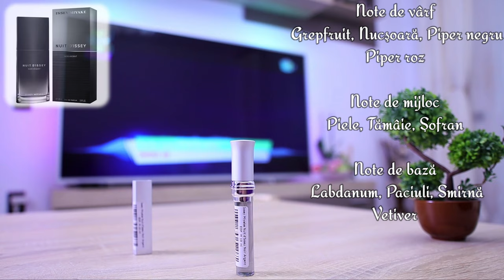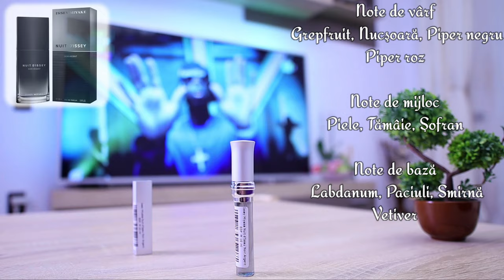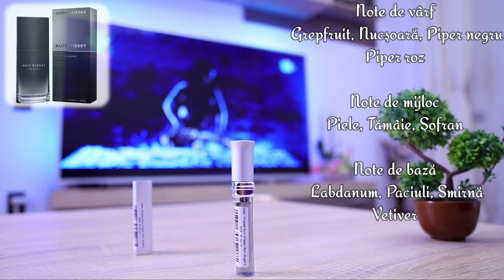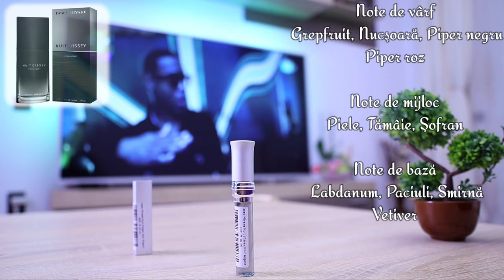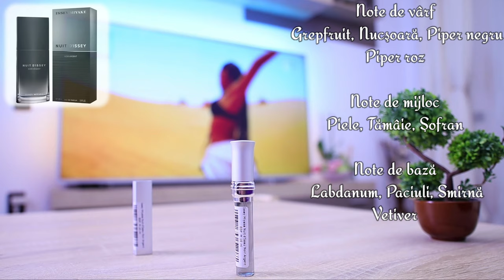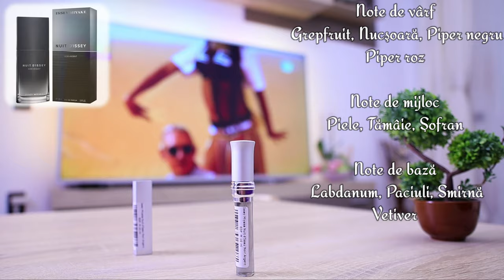Issey Miyake Nuit d'Issey Noir Argent ~ Parfumeria GaVo* 🇹🇩